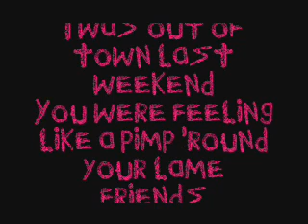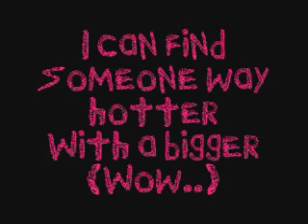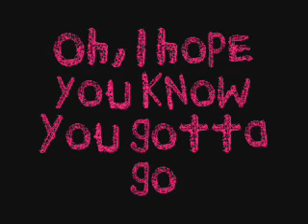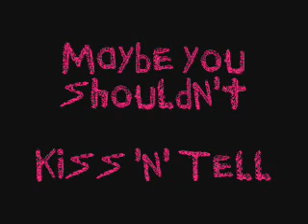Kiss 'n' Tell Kesha (With Lyrics!!!)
Sorry the words are kinda cut off at some parts and please excuse the messed up audio in the middle of the song.